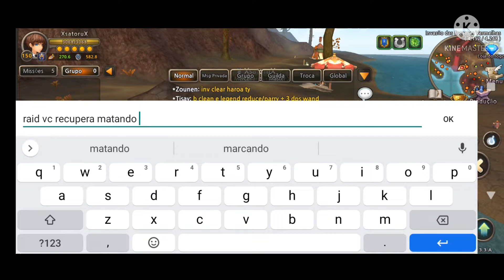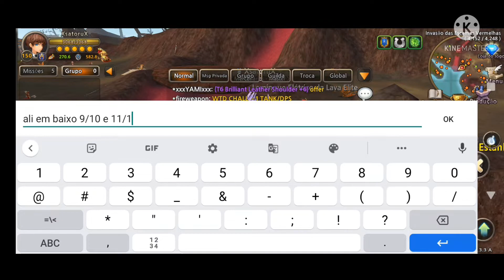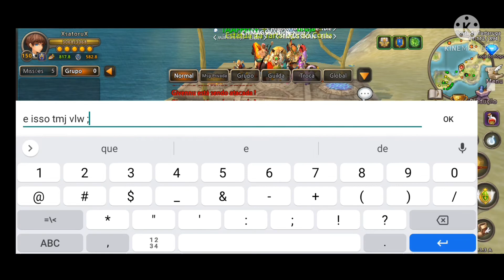Word Of Prandis Como Recuperar Entradas Para Dungeons e Raids!!!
A Guild Mercenários ♥️

ajudamos geral em qualquer coisa seja em upa oh em qualquer coisa... somos poucos agora mais espero ter mais membros